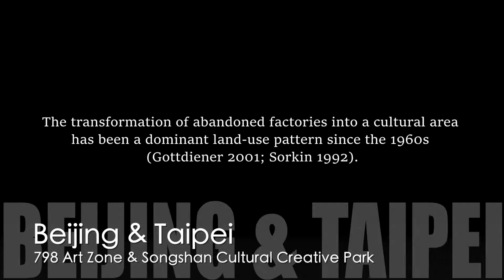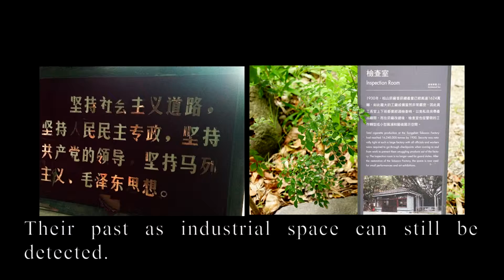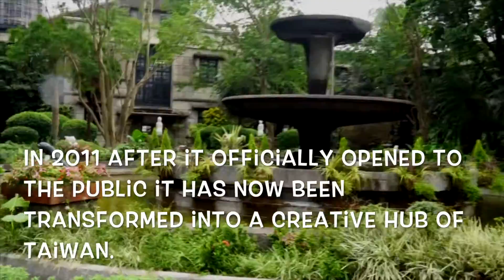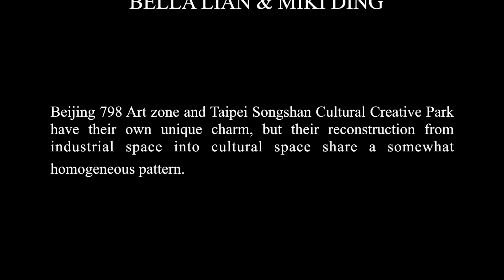798&SCCP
連心蕾/丁敏學